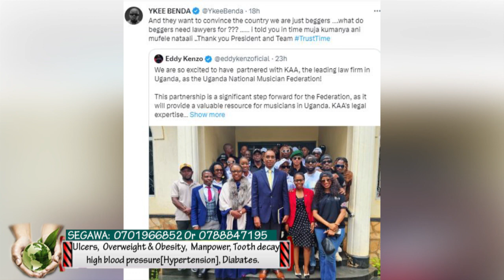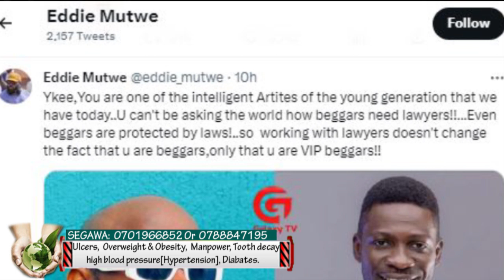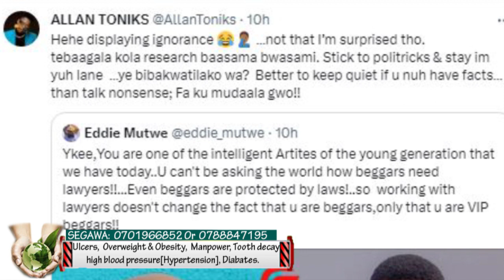Eddy Mutwe oluyingidde mulutalo nga'lumba Ykee Benda, Allan Toniks amwambalidde.